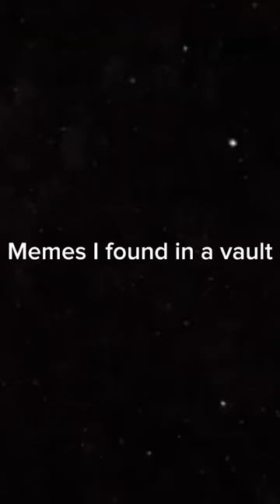Memes I found in a vault part:2